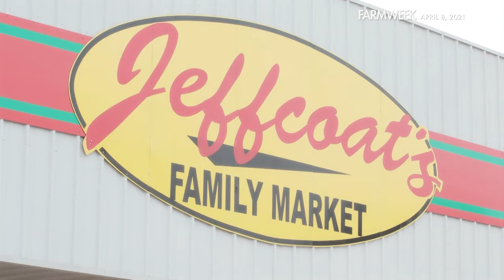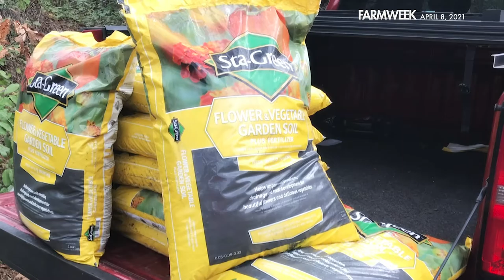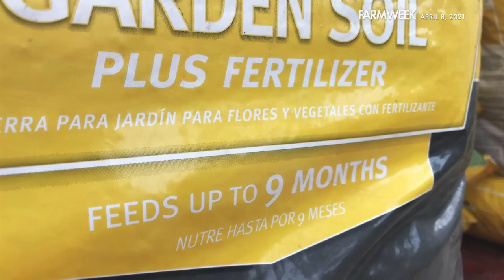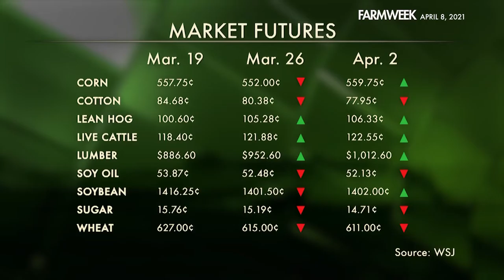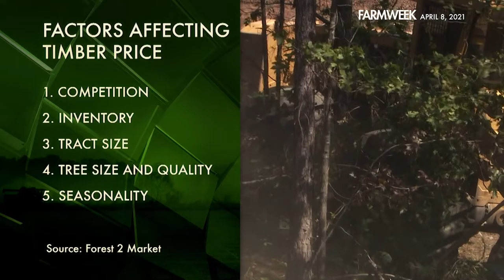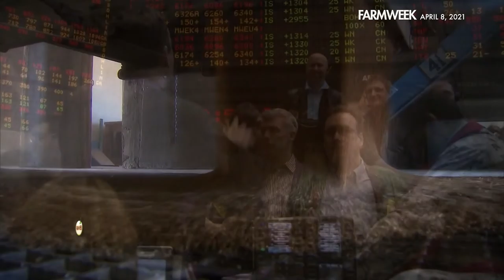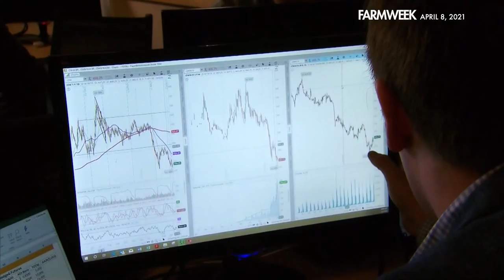Farmweek | April 8, 2021 | Full Show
IN THIS EPISODE OF FARMWEEK: We’re making history again, taking a step back in time with the opening of a small grocery story in the Mississippi delta. Plus, the president proposes a massive spending project -- trillions to be spent on infrastructure. In Southern Gardening, Gary says it's easier than you think to grow your landscape...in containers! And we have an encore presentation with implications for the future – “Voices from the Flood.”